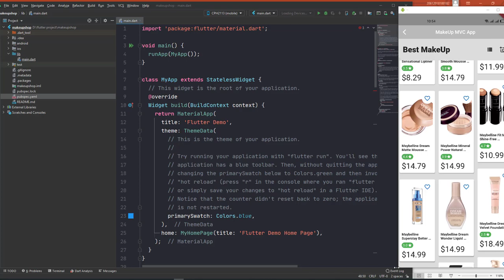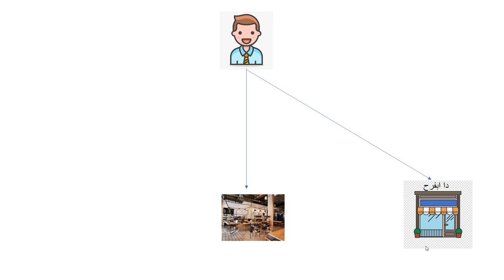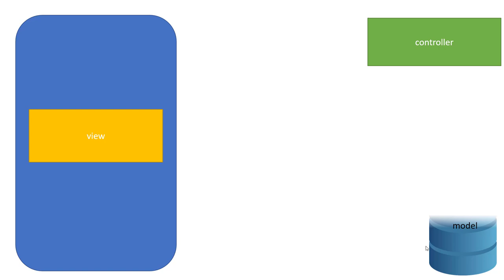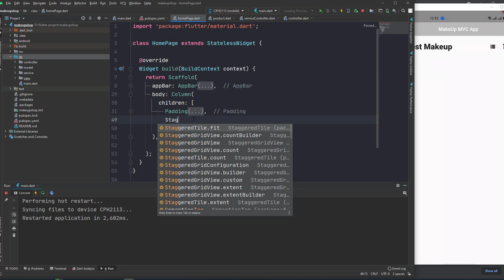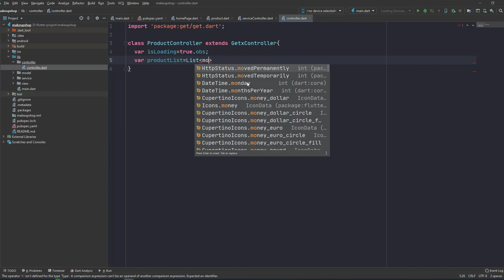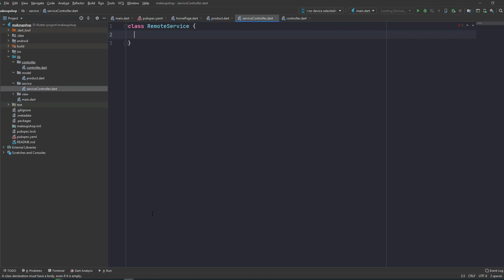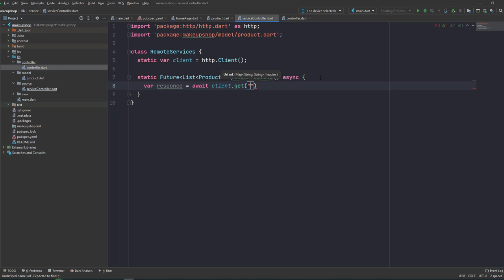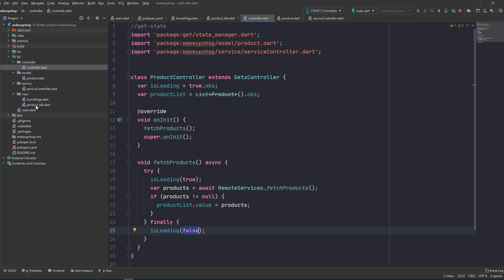MVC architecture pattern with flutter arabic model view controller